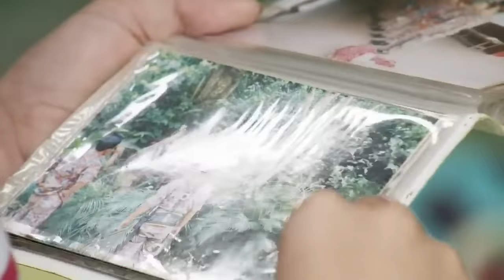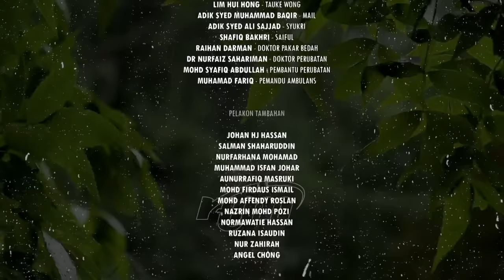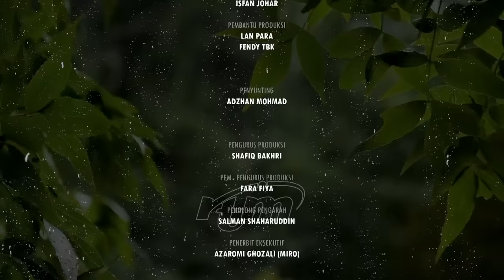Telefilem - Di pangkuanku 2022 - Telemovie